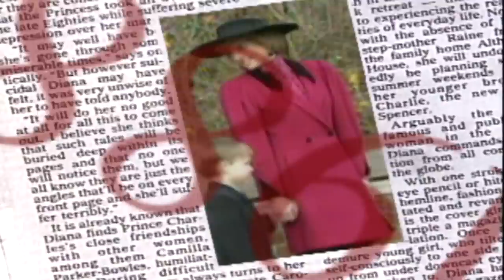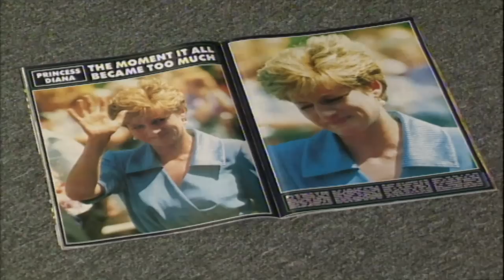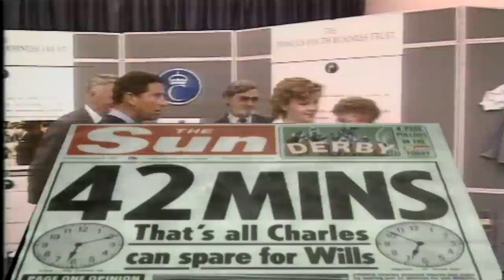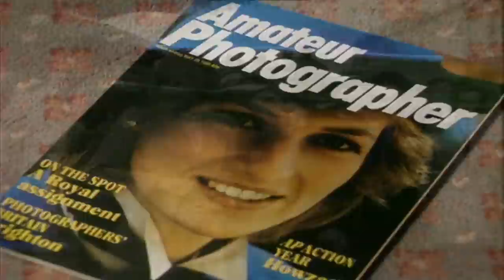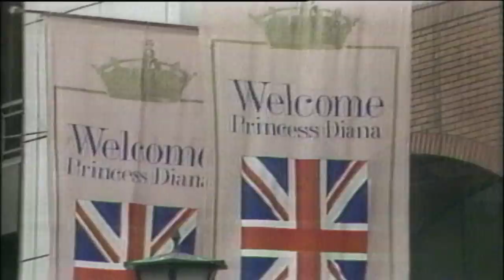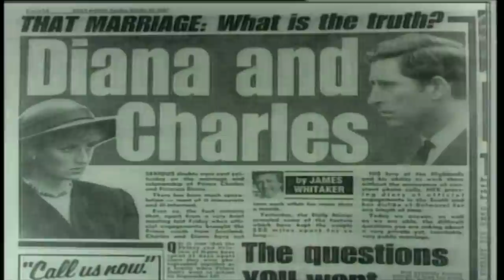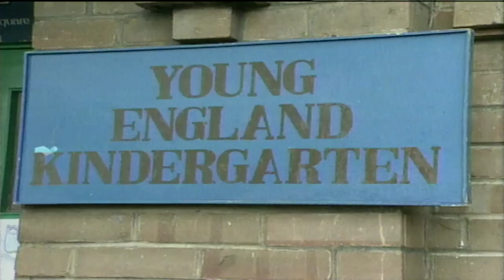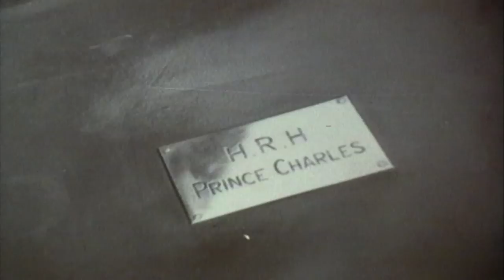A Closer Look At The Life Of Princess Diana | A Portrait Of Diana | Timeline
No other woman in modern times has commanded so much attention as Diana, Princess of Wales. Adored by the public as a fairy-tale princess, caring wife, devoted mother and fashion icon, this documentary examines the deeper side to her personality and reveals a woman constantly under extreme pressure.